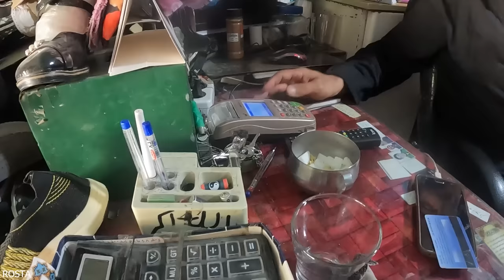A Heartwarming Gesture: Preparing Firewood for Family Charity & Feeding Nomadic Households 🌍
Join us in this heartwarming journey as we prepare firewood for family charity and feed the entire Nomadic households 🔥.

In this video, we share the story of a generous act of charity - buying and preparing firewood for families in need. Watch as we gather, chop, and stack the firewood, ready to be distributed among the Nomadic households 🪵.

Next, we take you on a culinary journey as we prepare a feast to feed the entire Nomadic community. Experience the joy of cooking and sharing a meal with our Nomadic brothers and sisters 🍲.

This video is not just about charity and cooking, it's about the spirit of giving, the joy of sharing, and the sense of community that binds us all together. So, come along and immerse yourself in this heartwarming tale.